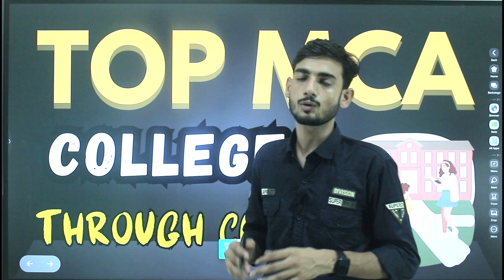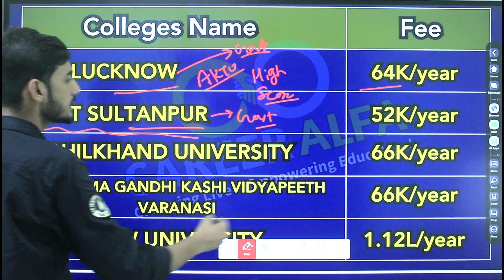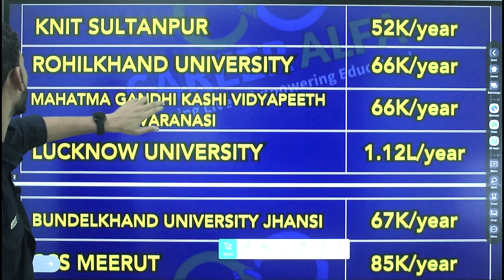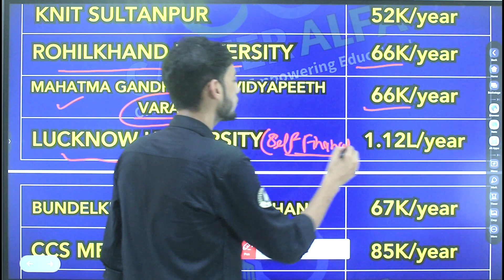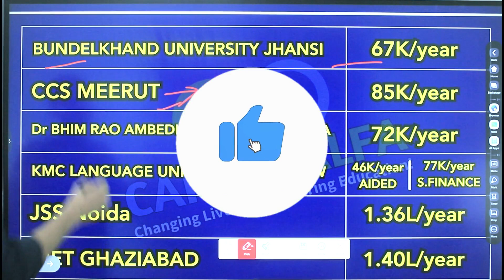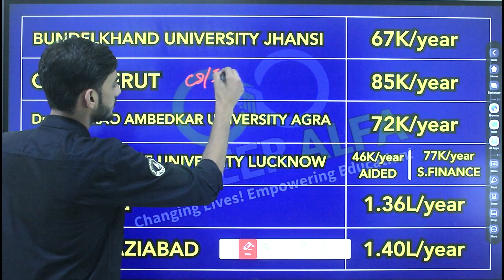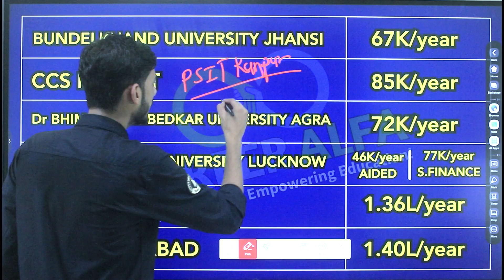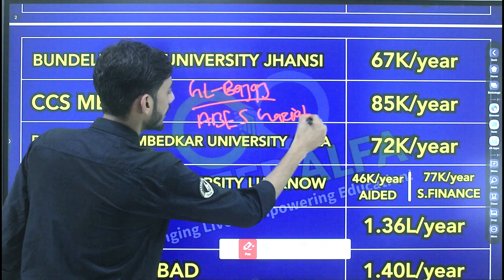Unveiling the Best MCA Colleges in UP via CUET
TOP 15 MCA COLLEGES THROUGH CUET IN UP

✅ Call For Counseling:- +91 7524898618

In this video, we are unveiling the best MCA colleges in UP via CUET. Check out which colleges made the cut and get to know more about their courses and campus life.